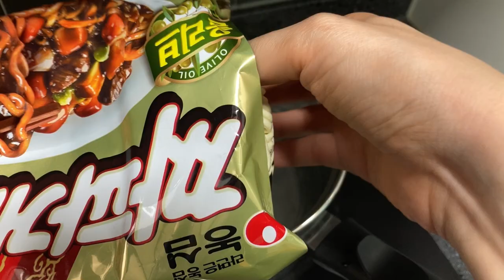Oil pastel Drawing/A simple dish, a simple drawing/Sunny side-up eggs/gradation/beginner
Hello
Today, I drew an egg.

안녕하세요!
오늘을 오일파스텔로 계란후라이를 그렸어요.
편안하게 봐주세요. 감사합니다.

[Drawing tools]
Oil pastel_gallery
Colored pencil_Prisma_White, Black
Highlighter_Posca_White

Plus you support me! I appreciate you!